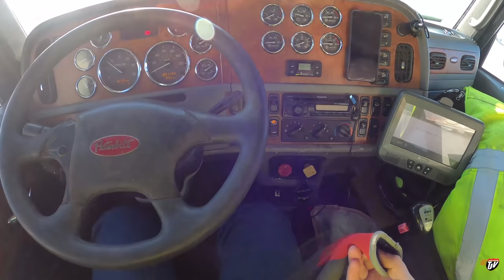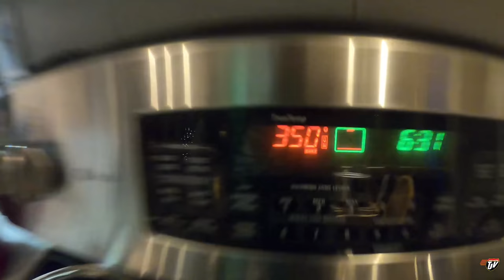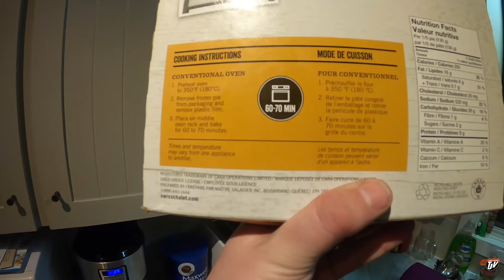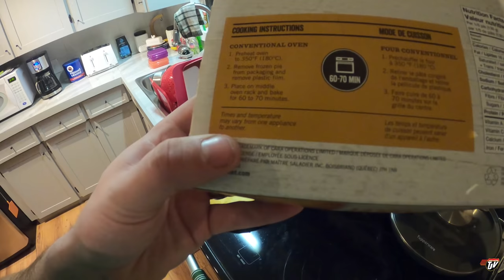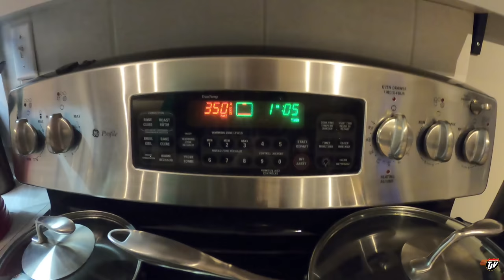LASTED ONE DAY | My Trucking Life | Vlog #2434